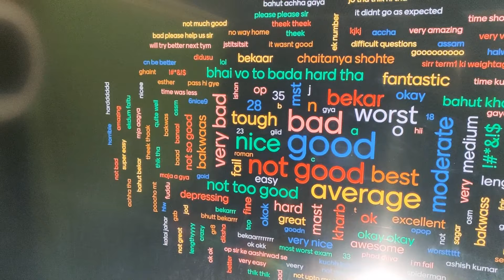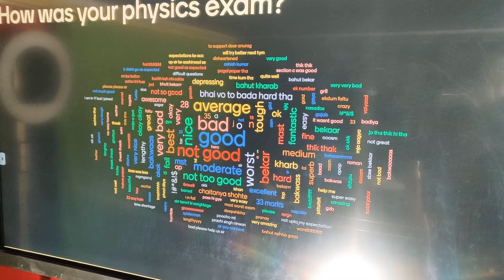Class 12 Cbse Term 1 | Anurag Tyagi Classes